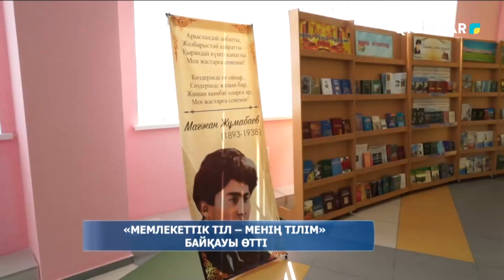«Мемлекеттік тіл – менің тілім» байқауы өтті